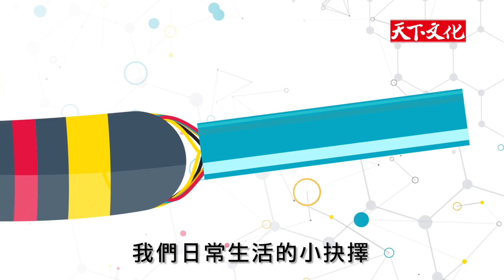《端粒效應》：諾貝爾生理醫學獎得主破解老化之祕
為何同樣的年紀，有些人身體狀況看起來就比較年輕，有些人外表看起來比實際年齡大？

這個時候，不得不說人體真的十分奧妙。控制老化的關鍵，就在於人體內的端粒（telomere）。

諾貝爾獎生理醫學獎得主得主布雷克本Elizabeth Blackburn博士，和心理學家伊麗莎．艾波Elissa Epel 一同破解與驗證「端粒」的老化之祕，帶你一起破解癌症、氣喘、阿茲海默症、心血管疾病……等的疾病，用科學方法驗證心理因素和生活環境如何影響端粒的長短、以及人體的健康與老化。